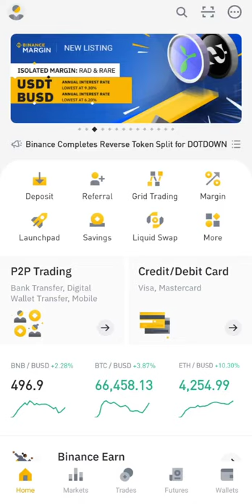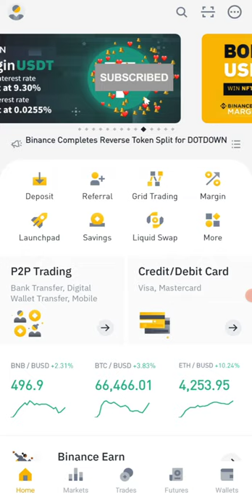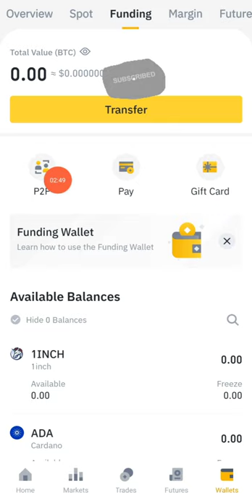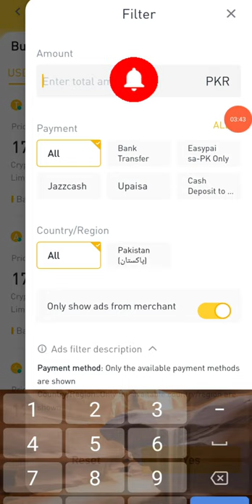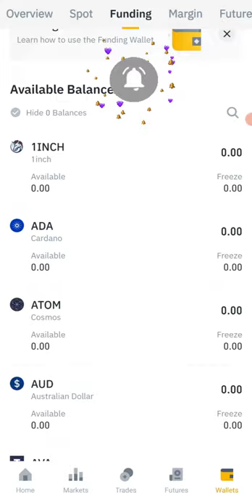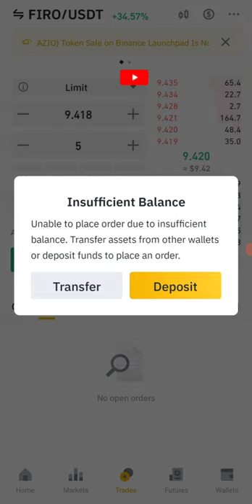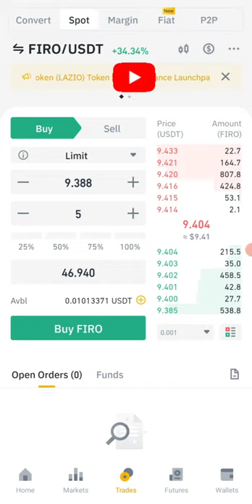BINANCE P2P NOT SHOWING IN OVERVIEW